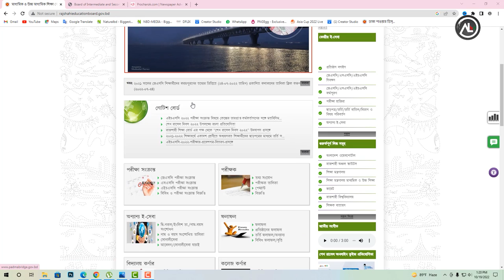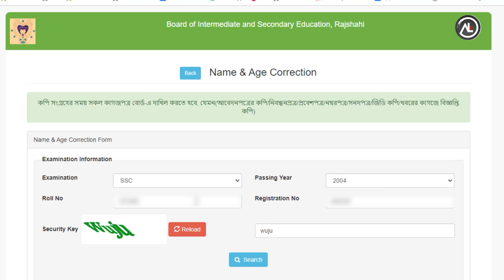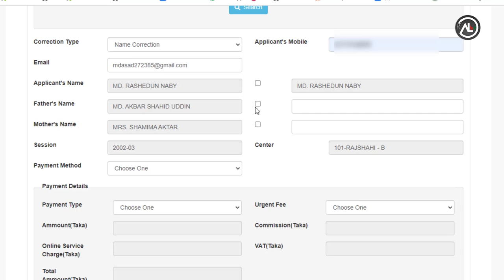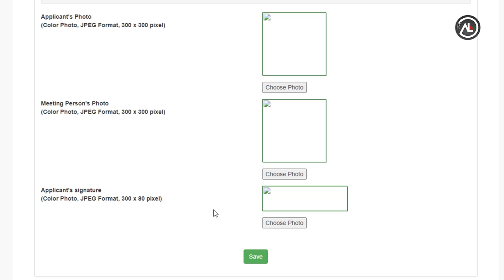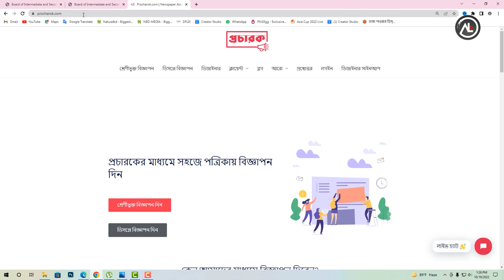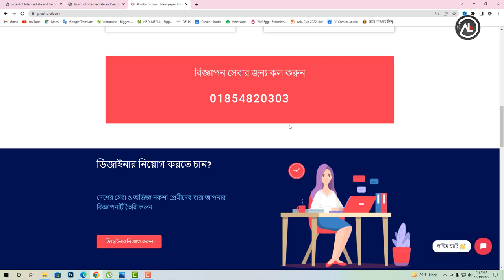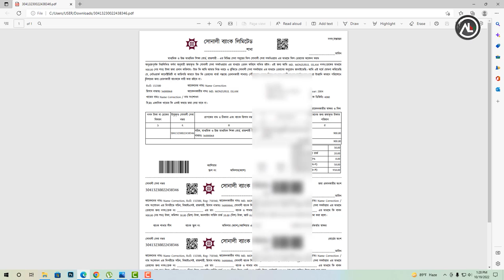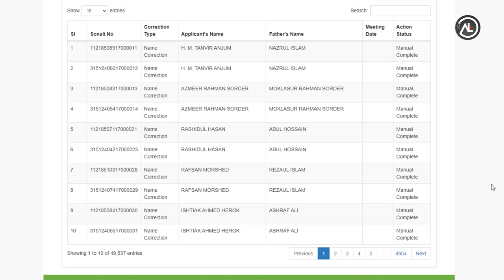রাজশাহী বোর্ড সার্টিফিকেট সংশোধন / certificate correction rajshahi board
আজকের ভিডিওতে আপনারা জানতে পারবেন কিভাবে রাজশাহী এডুকেশন বোর্ড এর সার্টিফিকেটে নামের/বয়সের বা পিতা-মাতার নামের ভুল সংশোধন করতে পারবেন।

🔰 পত্রিকায় বিজ্ঞপ্তির নমুনা:
আমি মোঃ তামিম হোসেন শুভ, জে.এস.সি ০০০০ রোল নংঃ- ০০০০০০, এস.এস.সি ০০০০ রোল নংঃ- ০০০০০০, এইচ.এস.সি ০০০০ রোল নংঃ- ০০০০ রেজি নংঃ- ০০০০০০০০০ সার্টিফিকেট, এডমিট কার্ড,রেজিষ্ট্রেশন কার্ড ও মার্কসীট এ আমার নাম Md.Tammim Islam Shuvo, পিতার নাম: Md. Khurshed alam , মাতার নাম: Morzina Akther লেখা হয়েছে. প্রকৃতপক্ষে আমার নাম হবে Tammim Islam Shuvo, পিতার নাম: Md. Khorshed Alam এবং মাতার নাম: Marjina Begum , যাহা নোটারি পাবলিকের এফিডেভিটের মাধ্যমে সংশোধন করা হইল। নোটারি নং- ০০০০, তারিখ: 05/04/2022 খ্রি.

যেকোনো সমস্যায় আমাকে মেসেজ করুন আমাদের ফেসবুক পেজ অথবা টেলিগ্রাম গ্রুপে

Time Stamp:
00:00 Online application for certificate correction
03:58 ঘরে বসে যে কোন দৈনিক পত্রিকায় বিজ্ঞাপন
05:38 Payment and Final Approval